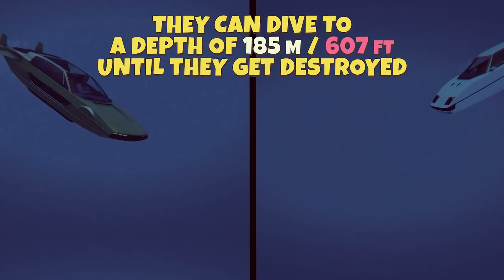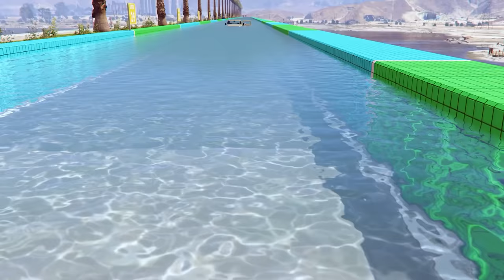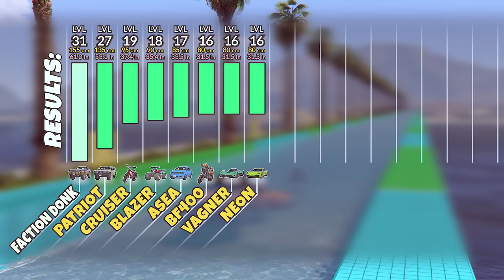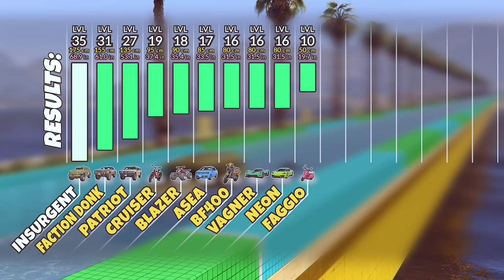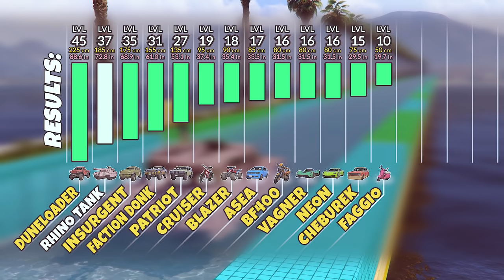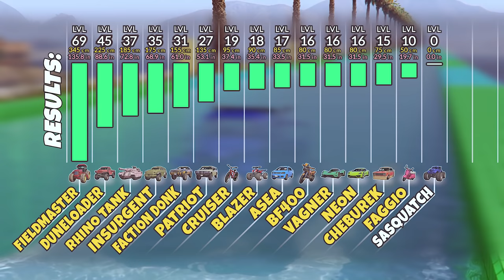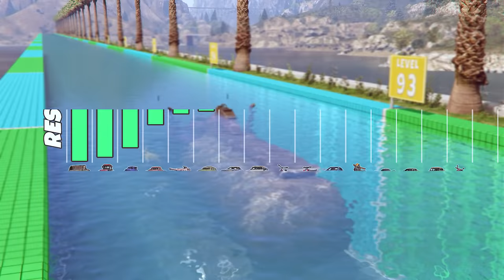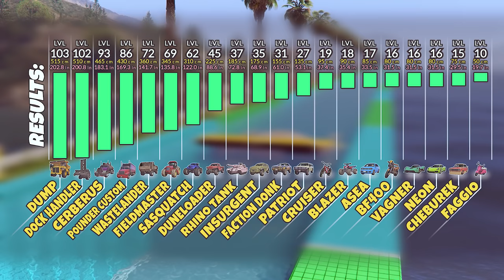GTA 5 | Which CAR Survives the DEEPEST WATER?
Which land vehicle survives the deepest water before getting destroyed?

Mods used:

- Scripthook & asi loader by Alexander Blade
- OpenIV
- Menyoo PC by MAFINS
- Scene Director by elsewhat
- No Rockstar Editor Restrictions by Unknown Modder